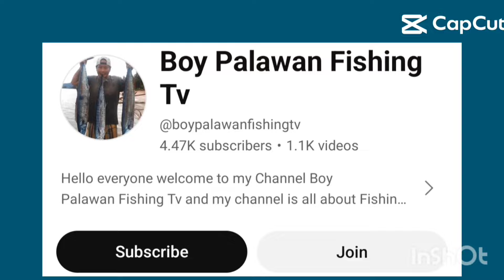Para Lang Tayong Namalingki